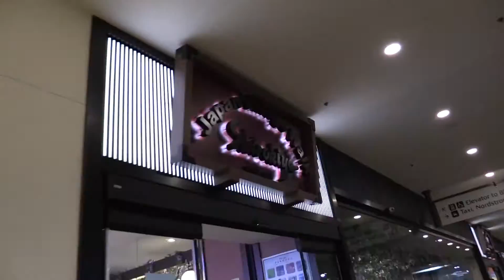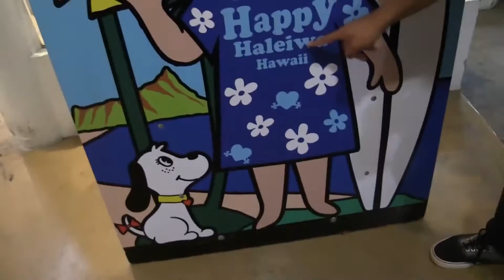2 DOLLAR SUSHI ROLLS!!! INCREDIBLE SAVINGS!!! - Vlog 9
Today Fellow Grantologist, we meet a new friend. His name is Trent and he goes by Sushi Rolls (I dunno why) but this was the first official time hanging out like bros. He showed me skillful techniques on how to save money while eating out in Hawaii.
United States

Snapchat and Periscope: @grantuchida